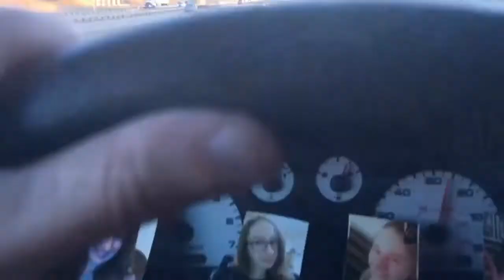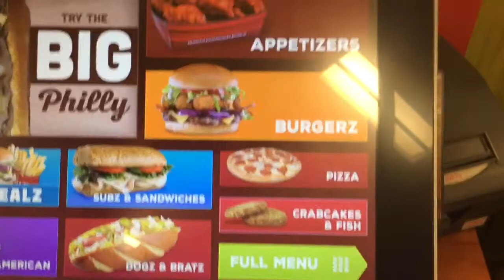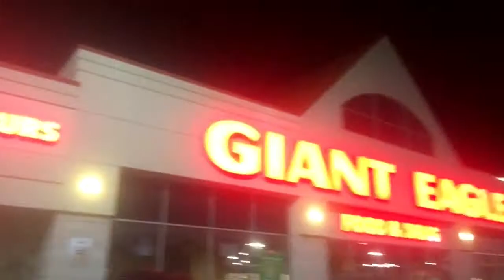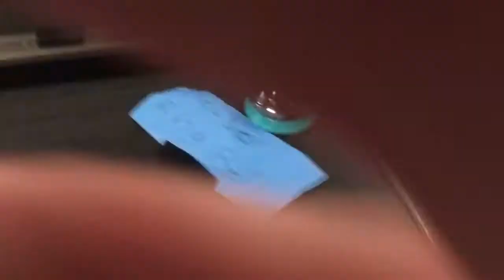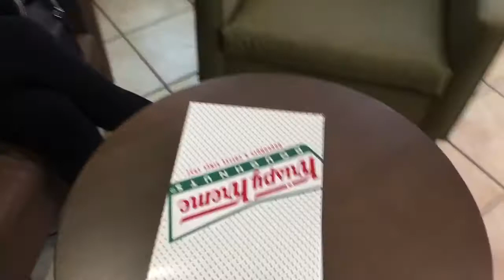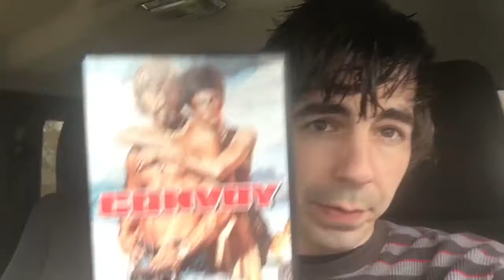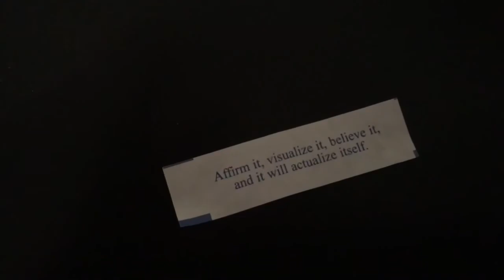The Louis Switcher Show "Fortune Cookie"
Season 2 kicks off!!